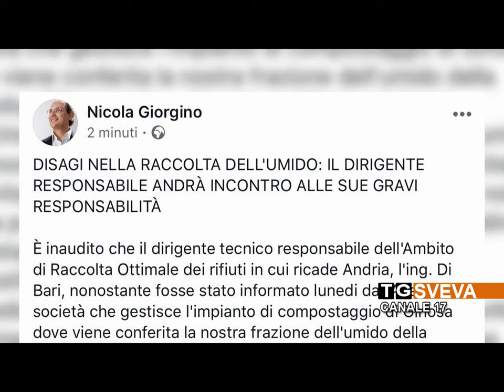ANDRIA | Disagi nella raccolta dell'umido, il sindaco bacchetta il dirigente dell'ARO